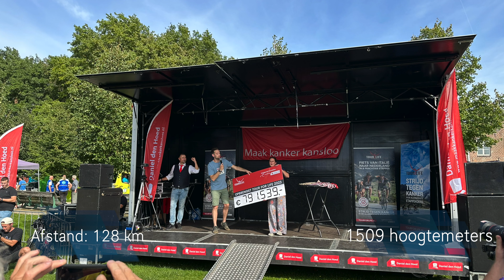Tour for Life 2023 dag 8: Grande Finale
Voor we Maastricht inreden, moesten we nog eventjes over de Col de la Redoute. En wat een onverwacht spektakel was daar.
De Tour for Life 2023 is volbracht. En we hebben bijna 800.000 euro opgehaald.